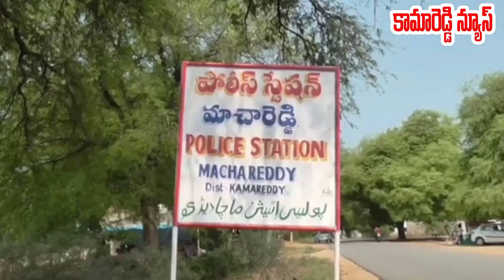RURAL CI CHANDRASEKHAR / మైనర్ బాలికపై హత్యాచారం / machareddy